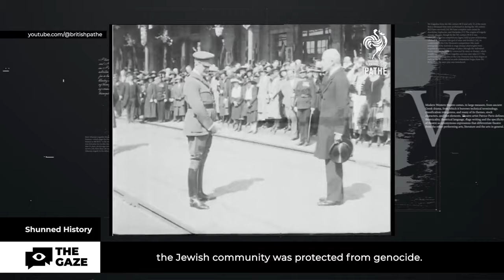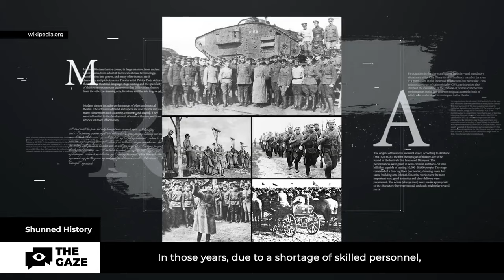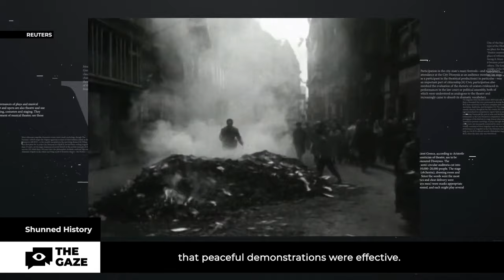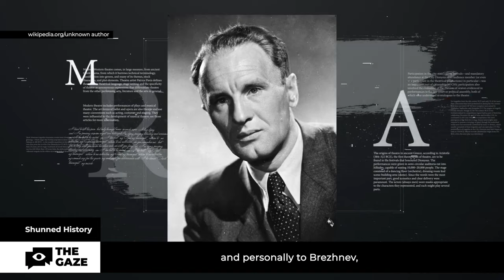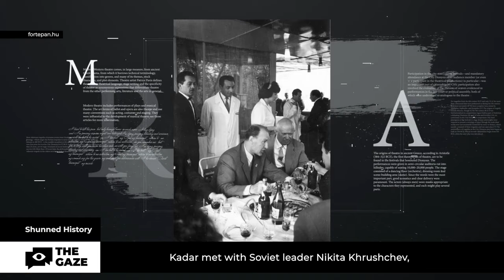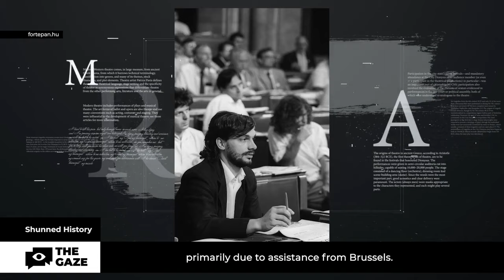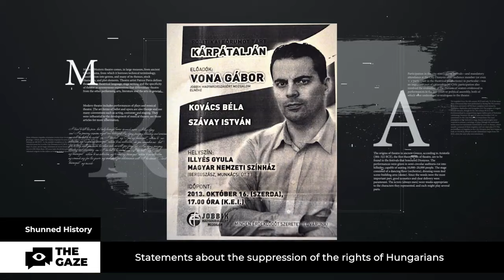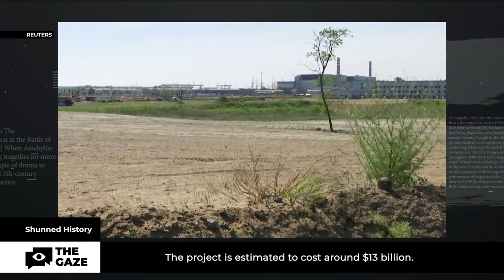'Sympathy for the Kremlin': Brief Modern History of Hungary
So, what's behind Orban's seemingly wild moves? Is there a method to his madness, or does he just see the world in his own unique way, separate from Europe and the USA? Join us to unravel the mystery and uncover the truth about Hungary's stance in the ongoing global struggle for dominance.